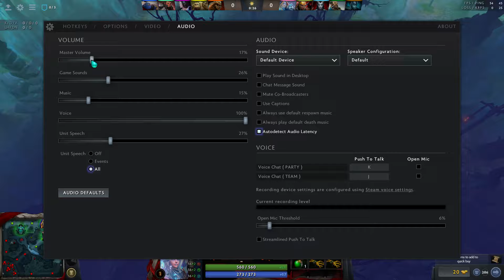International Rank | Crystal Maiden Support | Blade Mail Strong?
Its the last game calibration for my international rank solo. Decide to play one of my favorite heros to see if anything has changed. Keeping an open mind for improvements, and observing for personal mistakes.